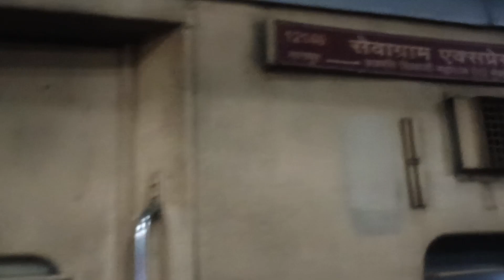Sewagram Express Announcement at Nagpur Railway Station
Hey, I'm Ritesh Koli! I'm also a medical student. Here, you’ll get a peek into my life and passions. I’m particularly fascinated by the Indian Railways, especially the vibrant train routes in Maharashtra, which offer some of the most scenic and unique travel experiences in the country. From the hustle and bustle of city stations to the serene landscapes of rural Maharashtra, I capture the diverse beauty of rail journeys.

Join me as I explore the hidden gems of this incredible state, with detailed vlogs on iconic train routes, travel tips, and local culture. 😜